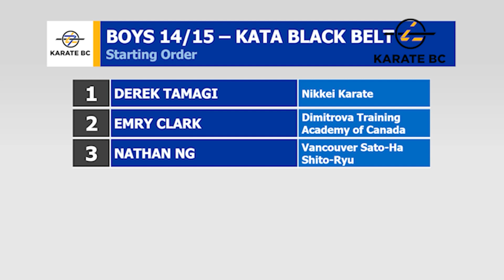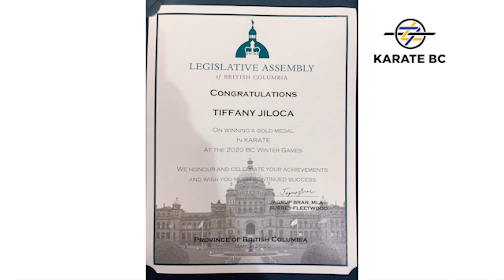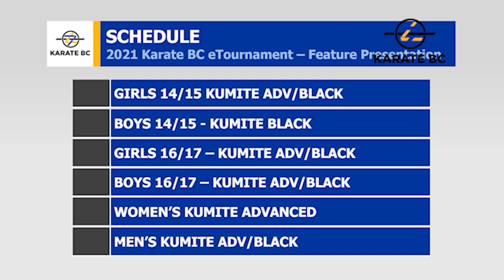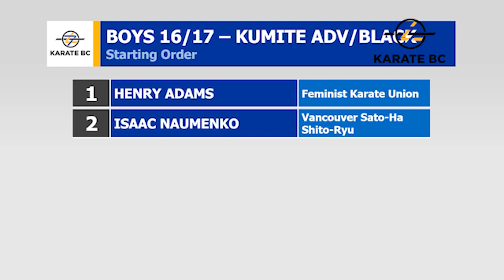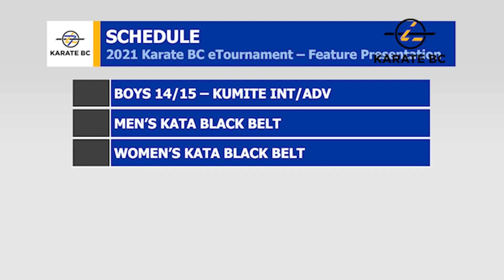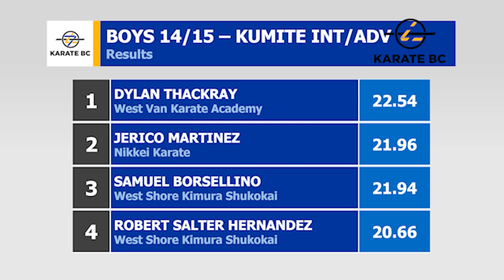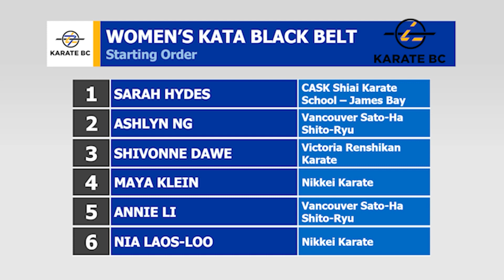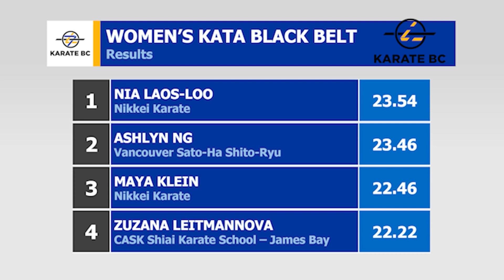2021 Karate BC eTournament - FEATURE PRESENTATION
Feature Presentation of the 2021 Karate BC eTournament from Vancouver, British Columbia, Canada. The 2021 Karate BC eTournament is Karate BC's second edition of this online Karate tournament, featuring Kata, Kumite, and Kobudo events.

Hosted by Christopher Saito and Trevor Walmsley.